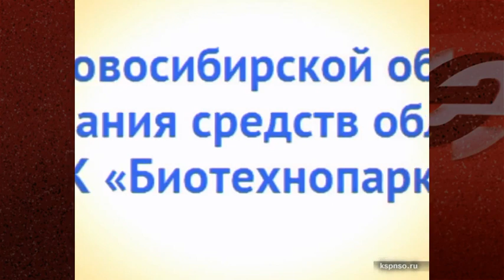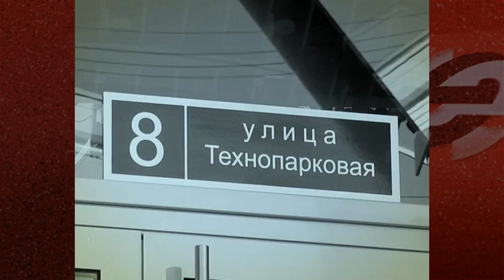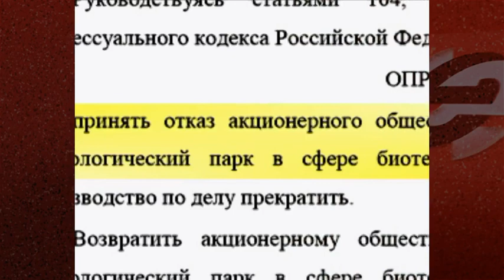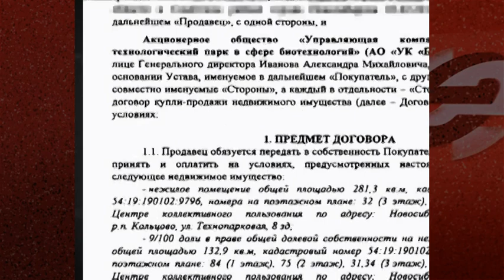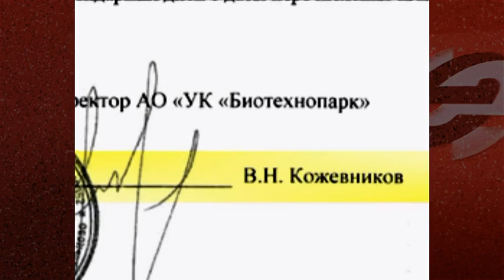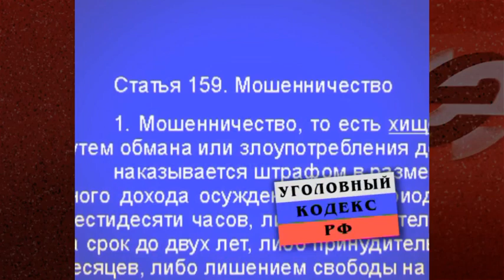История Биотехнопарка: от инноваторов до уголовников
В отношении экс-директора управляющей компании «Биотехнопарка» Владимира Кожевникова возбуждено уголовное дело. Это уже второй уголовный процесс, ассоциированный с амбициозным инновационным проектом, построенным в Кольцово и обошедшимся бюджету в сотни миллионов рублей. После скандала разразившегося еще в январе 2018 года, когда на площадке Законодательного собрания были озвучены результаты аудита Контрольно-счетной палаты НСО, в поле зрения попал один из контрактов. Это был договор о поставке оборудования на 104 миллиона рублей, заключенный с компанией ООО «МедХолдингГрупп». В отношении ее директора Татьяны Франк в 2018-ом было возбуждено уголовное дело по мошенничеству. После того, как она показала, что в 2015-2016 годах при подписании контракта бывшим руководством Биотехнопарка ей якобы было предложено передать взятку в размере 2,5 миллионов рублей, к уголовному преследованию был привлечен Владимир Кожевников.